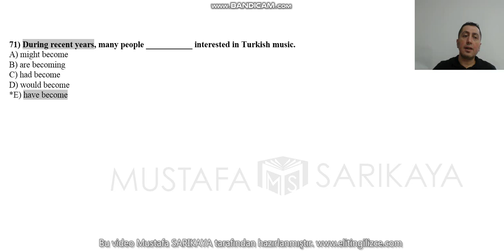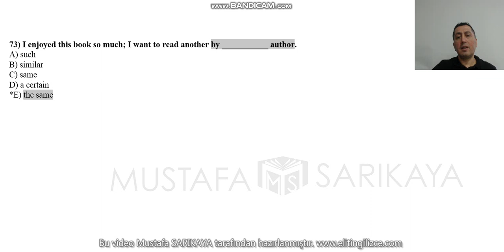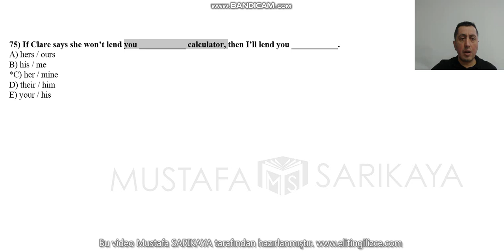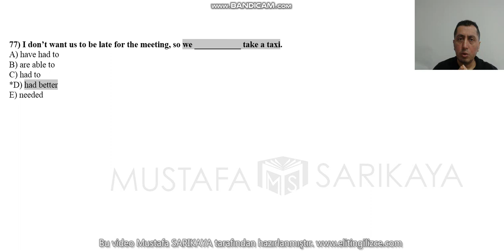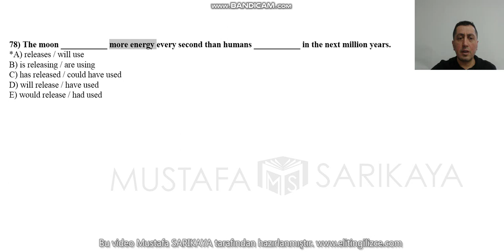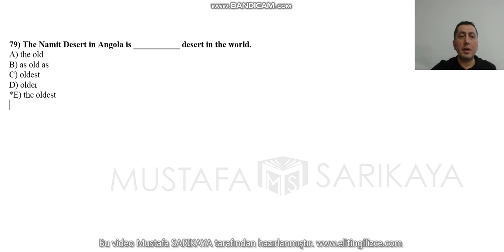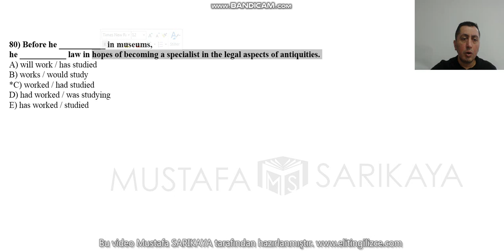TEMEL 71 80